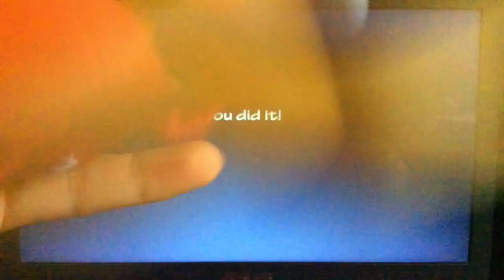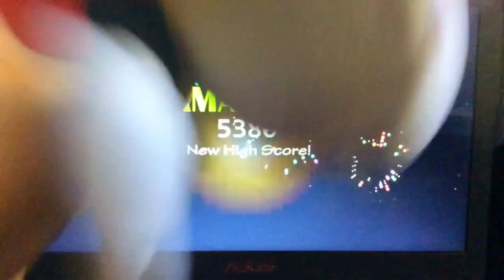Alex Pikmin’s Ultimate Custom Night 35/20 Mode